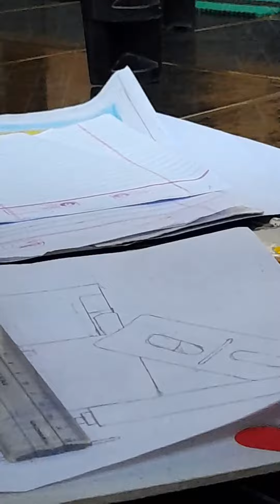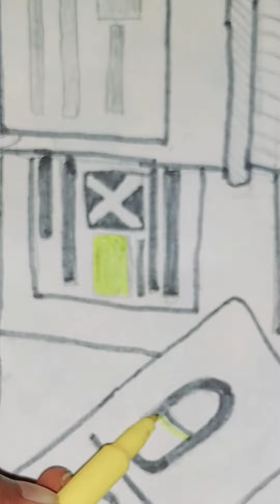my drawing#easy drawing drugs day#no drugs say not to drug#anti drugs drawing